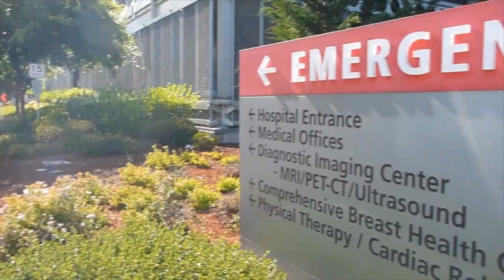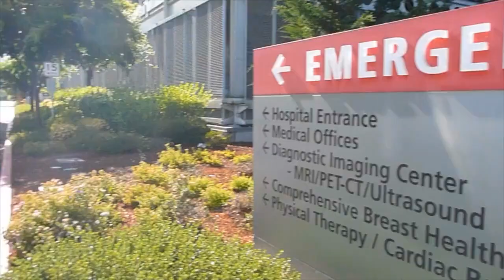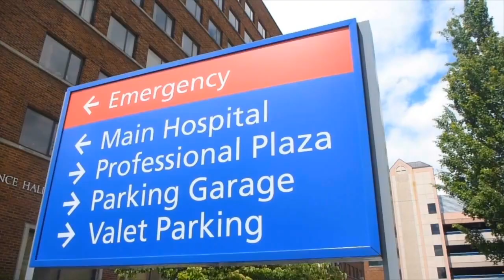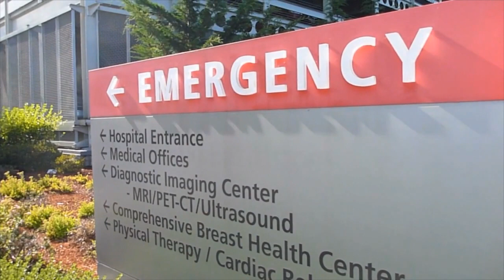Avoiding PI Ethical Dilemmas In Clinical Research BONUS Ep 188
Avoiding PI Ethical Dilemmas in Clinical Research and A Fantasy Football Discussion Ep 188